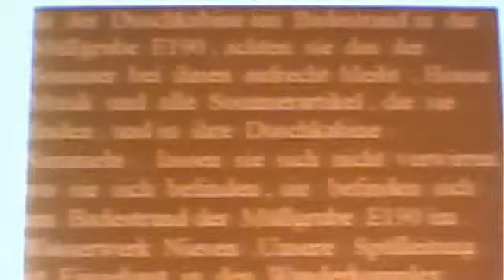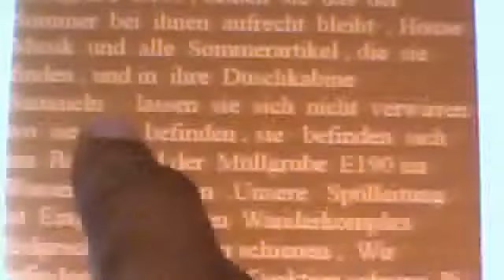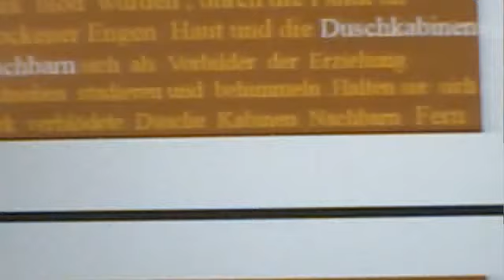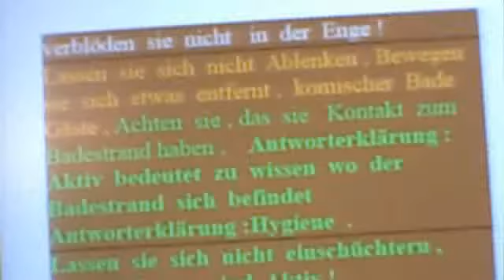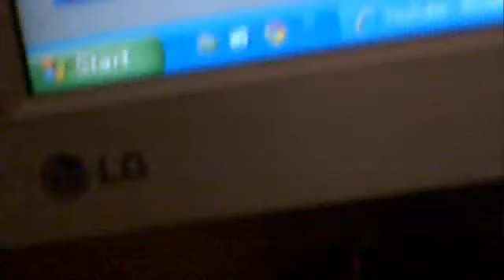Denken Zielen ( Badestrand Müll Grube E190 )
Denken  Zielen    (  Badestrand  Müll  Grube  E  190 )